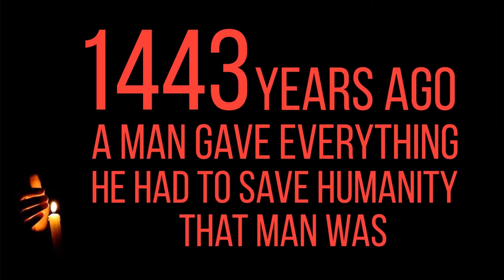Hyderabad Matamdary 2017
کربلا چینل کو شروع کرنے کا صرف ایک ہی مقصد تھا ہے اور رہے گا کہ اس چینل کی ساری آمدنی  غریب، نادار، مستحق اور سفید پوش مومنین میں تقسیم کرنا ہے۔ جتنی زیادہ آپ اس چینل کو سپورٹ کرے گے، ہماری ٹیم اتنی زیادہ اور احسن طریقے سے مستحقین کی مدد کر سکینگے۔
کربلا چینل کی ٹیم ان تمام یوٹوبرز حضرات سے بھی گزارش کرتی ہے کہ کربلا چیننل کو اپنے کونٹینٹس استعمال کرنے کی اجازت دے تاکہ ہم اپنی منزل تک باآسانی پہنچ سکے۔ شکریہ
آپ سب مومنین سے گزارش ہے کہ کربلا چینل کو لائک، شئیر، سبسکرائب اور ویو ضرور کرے۔
پروردگار آپ سب کی توفیقات میں برکت عطاء کرے۔ آمین الہی آمین

THANKS

Your valuable feedback is highly appreciated.
We appreciate your comments.